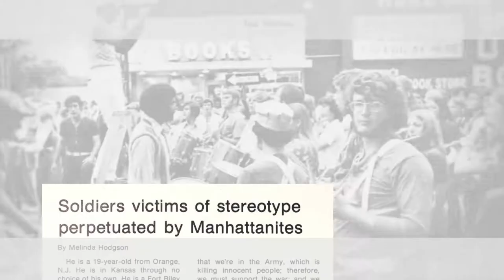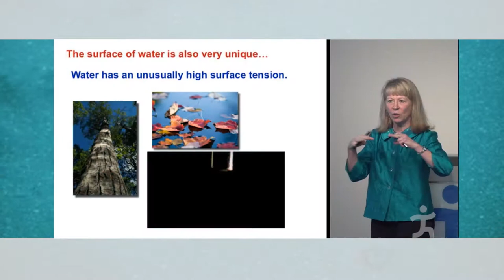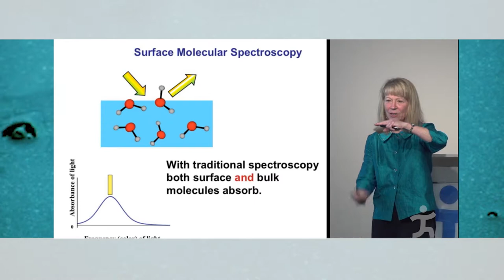Dr. Geraldine Richmond | Honorary Doctoral Degree 2017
2017 Honorary Doctorate to Dr. Geraldine Richmond, Graduate School Commencement.